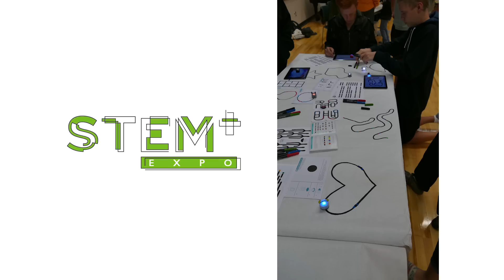UVU: STEM+ Expo